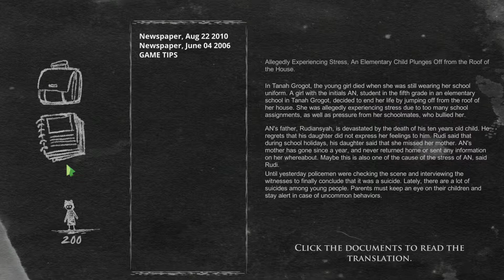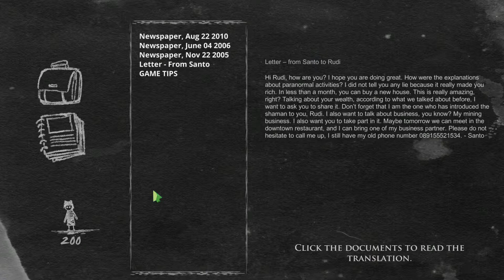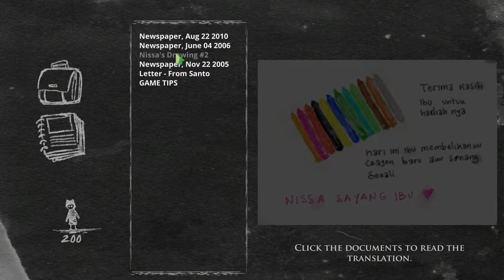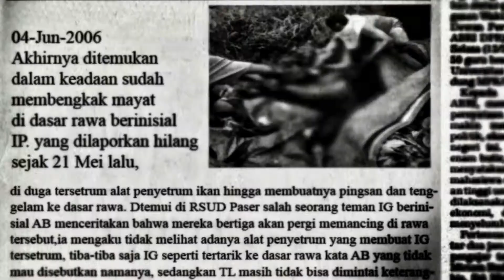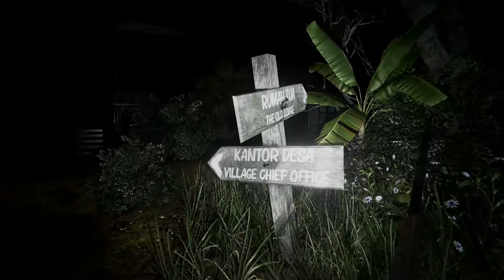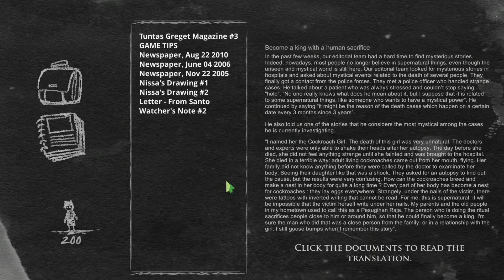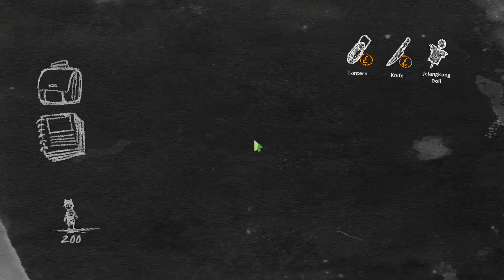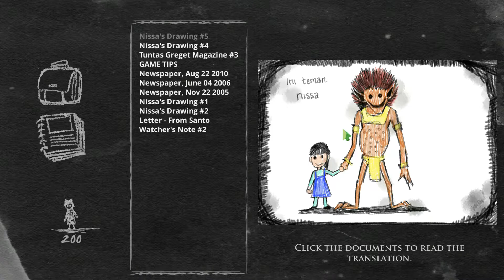Pulang Insanity Director's Cut #1 | Horror Game | PC Gameplay | Sin Comentar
Primera parte de Pulang Insanity! Pulang Insanity es un juego de horror psicologico ambientado en la cultura de Indonesia. La historia sigue a Rudy, un hombre que conocio la pobreza y el endeudamiento pero que la pasó a otro con el ritual Pesugihan con el cual pasó a tener buena fortuna pero su felicidad no duraria mucho.